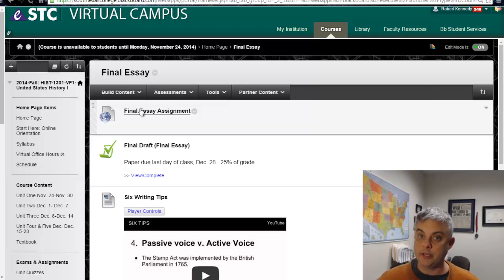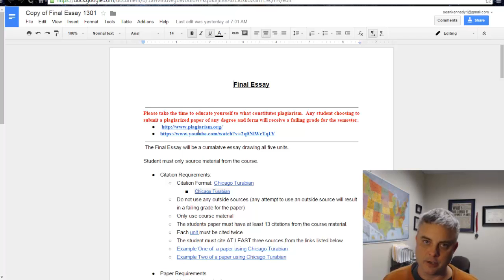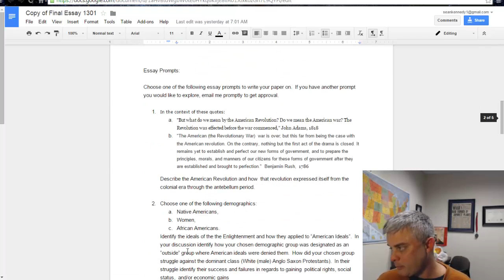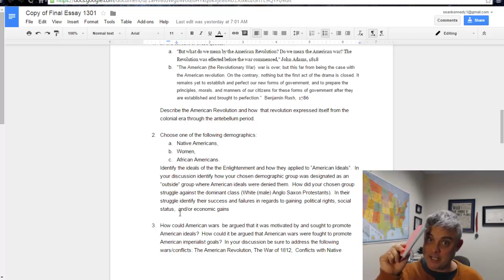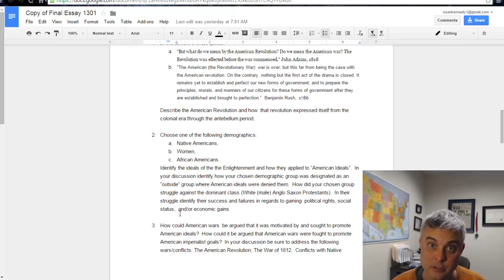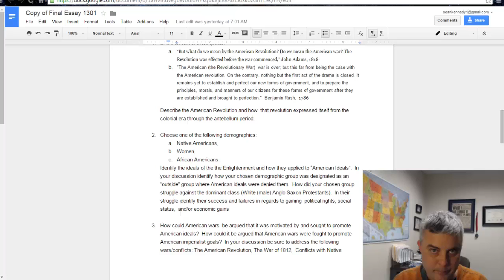Final Essay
lsj